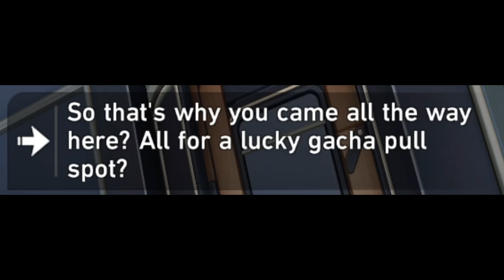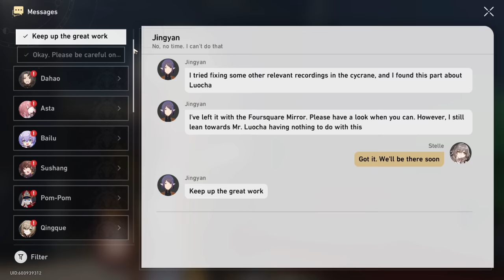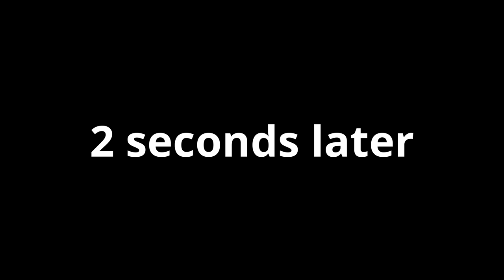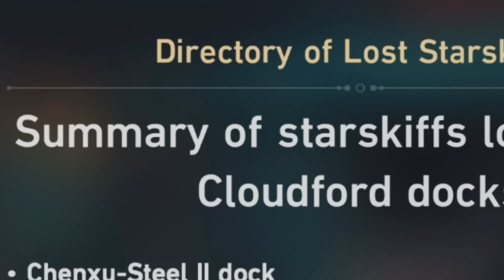This character is kinda... | Honkai: Star Rail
Jingliu is kinda suspect.